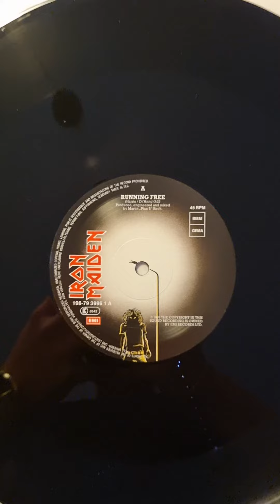Iron Maiden - Running Free (Vinyl) (1990)